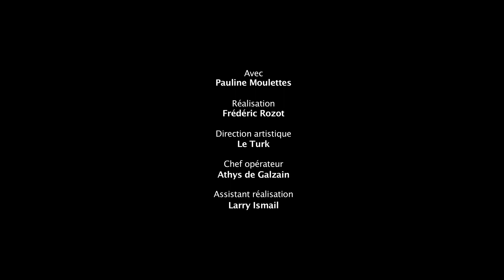Absynthe Minded - End Of The Line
video by Wink Studio
Frédéric Rozot: director
Le Turk: artistic director
Chef opérateur : Athys de Galzain